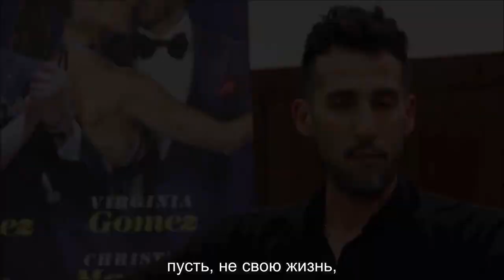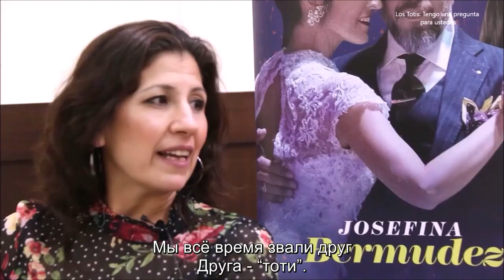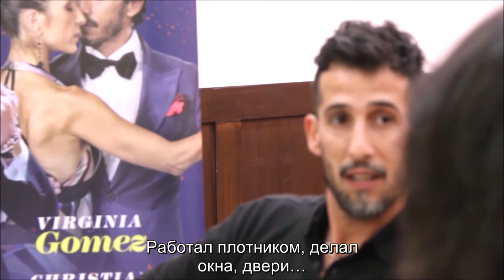LOS TOTIS У меня к Вам вопрос" с русскими субтитрами от Pepa Palazon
«У меня к Вам вопрос» - это цикл интервью с выдающимися и признанными экспертами в мире танго (в основном, танцорами, а также музыкантами, певцами и композиторами), записанный на видео с субтитрами на русском языке. Они находятся в открытом публичном доступе.

Целью цикла «У меня к Вам вопрос» является задокументировать и защитить живую историю танго, рассказанную героями от первого лица, и сделать ее доступной по всему миру, вне зависимости от места их жительства.

Ваш вклад поддержит исторически важный для танго проект, а мы выразим Вам самую глубокую признательность и искреннюю благодарность за Вашу помощь!